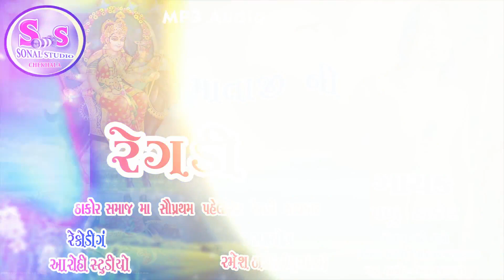Pappu Thakor ll Mataji Ni Regdi ll Mp Audio 2019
Singer -- Pappu Thakor